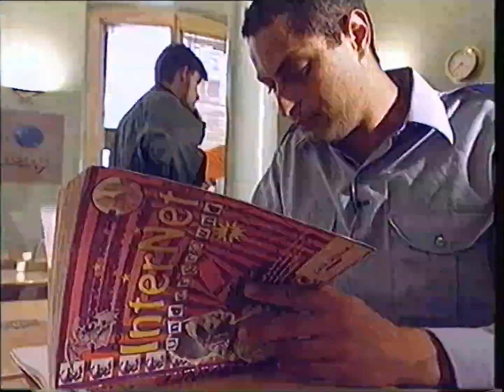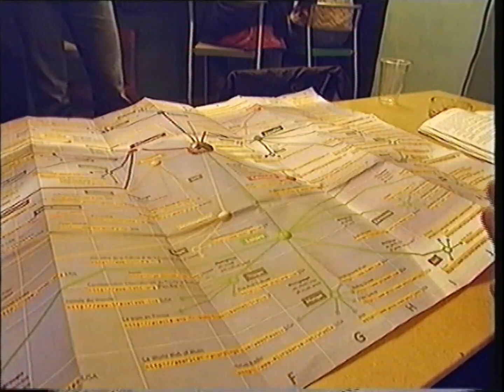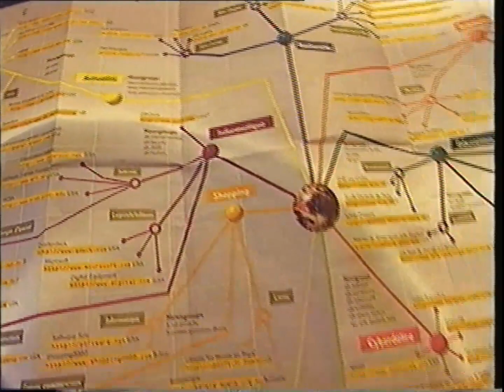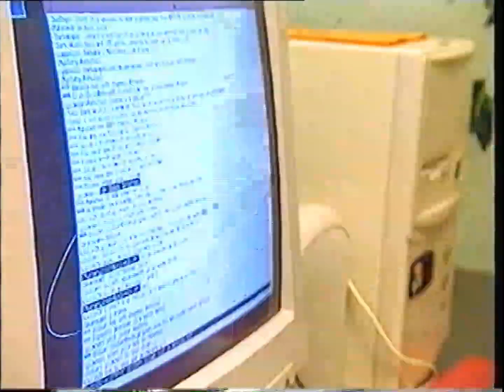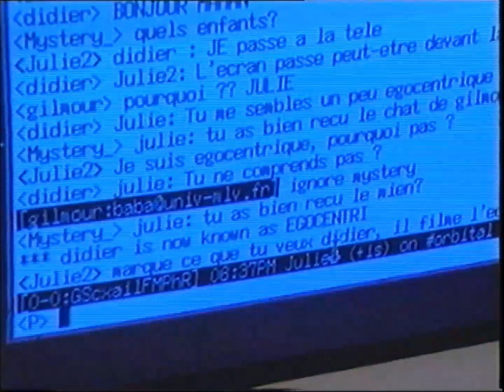Café Orbital / Point du Jour / Juin 1995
On peut passer une vie à la quête de l'âme sœur , ou plus modestement chercher un truc à propos d'un machin. Ce samedi pluvieux de juin peu propice à la drague au Luxembourg c'est tellement has been on tente l'aventure sur internet. On trouve ce qu'on ne cherchait pas, on fait connaissance sans se toucher et c'est tellement plus branché à plusieurs.